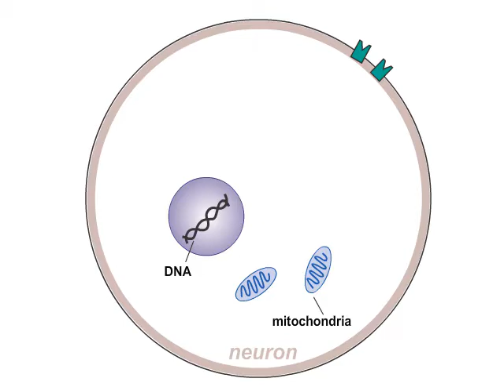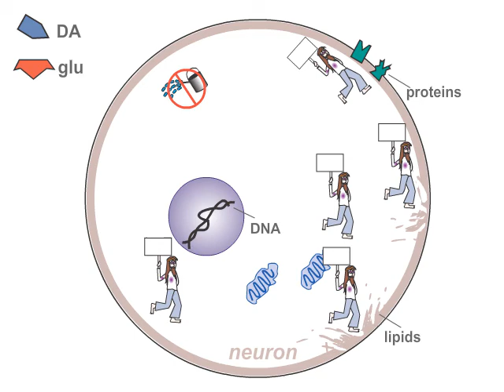Neuroprogression in Bipolar Disorder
This animation illustrates the biochemical changes that may underlie neuroprogression in bipolar disorder.

Unlock the Power of Visual Learning with NEI's Narrated Animations! 🎥💡 Start your learning journey by creating a free NEI Guest account

Struggling to grasp complex psychopharmacologic concepts? NEI’s Mechanism of Action animations break down the science of psychiatric disease states and the medications used to treat them into easy-to-understand visuals– making learning simple, engaging, and memorable. View our animations available for continuing education

To view the full NEI Animation library and earn continuing education credits for selected Mechanism of Action animations, become an NEI Member today! for more information.